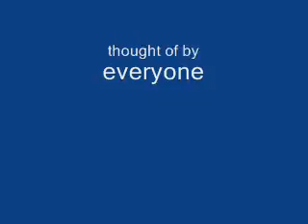twilight princess theme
twilight princess theme used by nevet1212